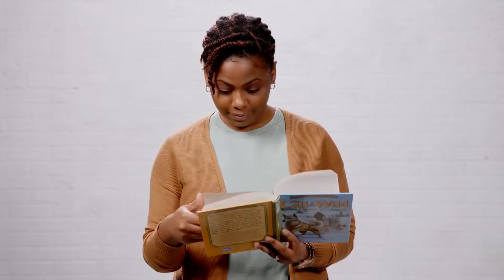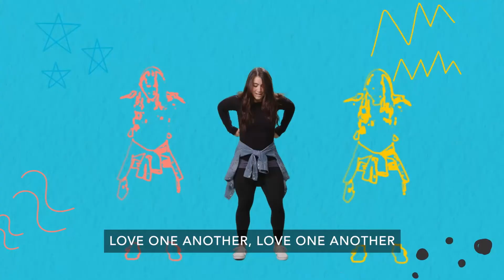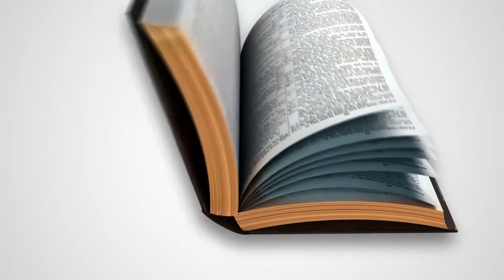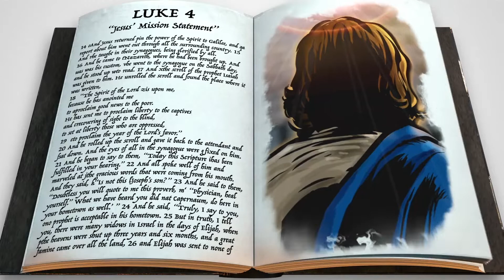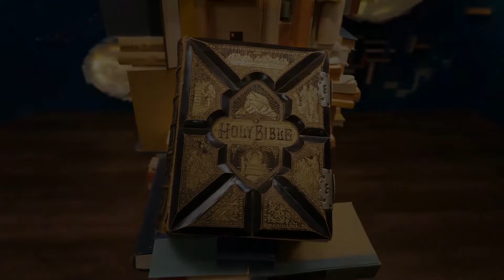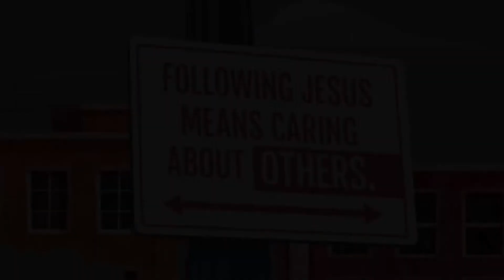Feb 6th HUB Online